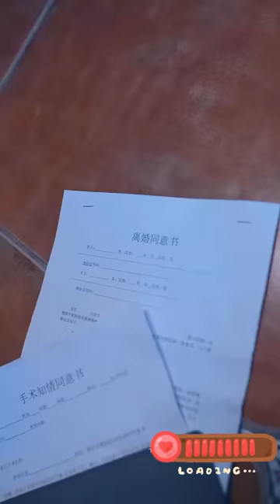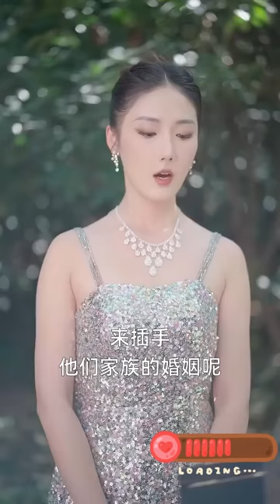窮小伙入贅美女總裁，婚後被嫌棄是窩囊廢，殊不知他真實身份是神醫，一手神奇醫術助她翻身！熱播短劇